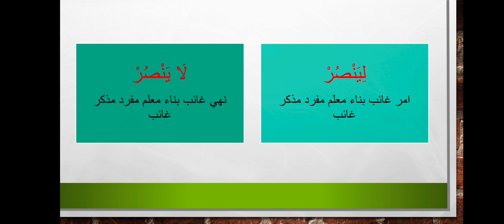EMSİLE 4.DERS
Emsile 4.Ders

Nefyihal
Nefyi istikbal
Tekid'i nefyi istikbal